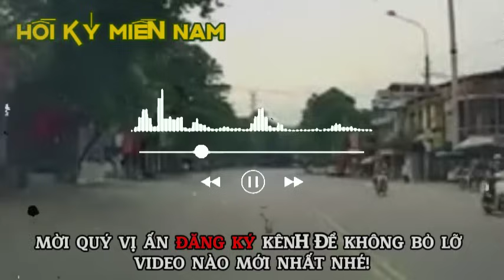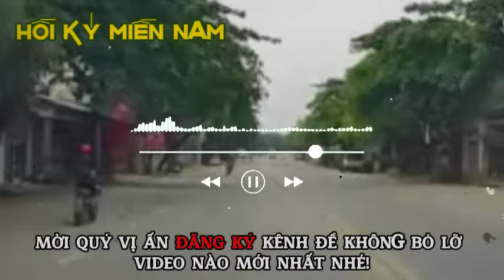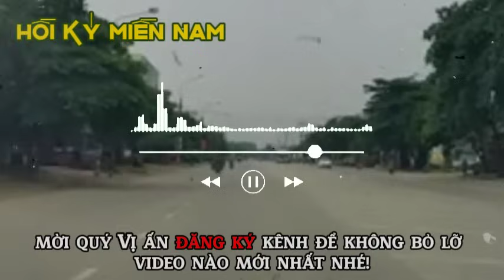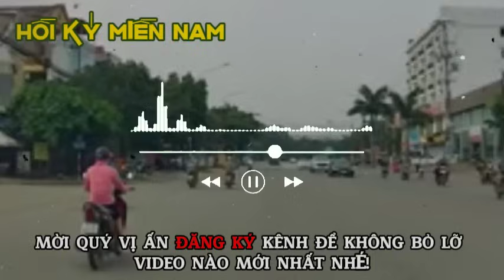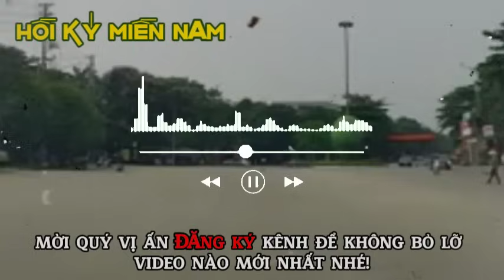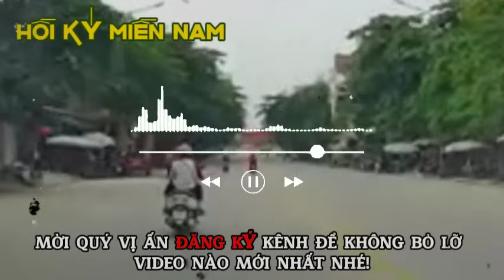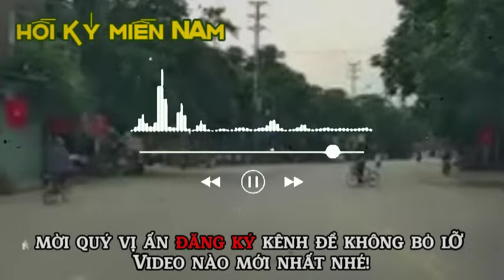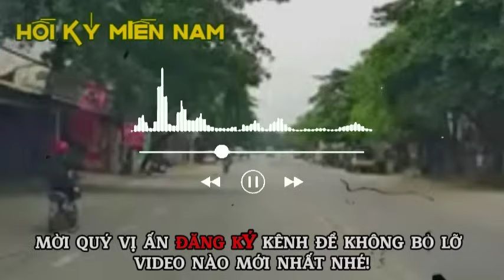Cú Đấm | Hồi Ký Miền Nam VN